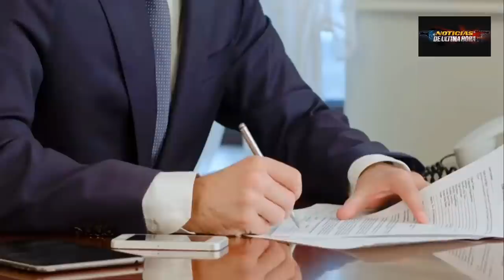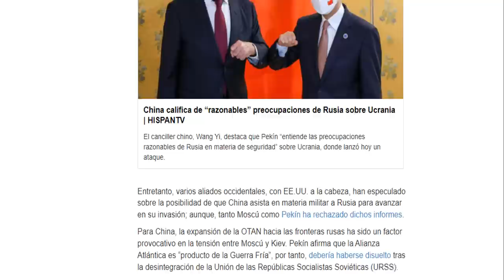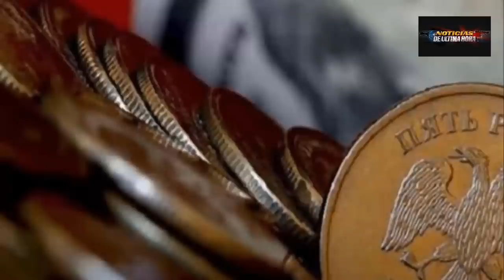¡ÚLTIMA HORA! China amenaza la OTAN de conflicto armamentístico EE UU sancionan Hijas de Putin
NOTICIAS DE CHINA Y ESTADOS UNIDOS HOY 7 DE ABRIL 2022

China le advierte a Estados Unidos Reino Unido y Australia sobre los peligros de una carrera armamentística que se esté gestando en la Región del Indo pacifico tras el anuncio del gobierno del presidente de los estados unidos de américa de cooperar con el desarrollo de armas hipersónicas en la región.

Así lo dio a conocer el ministro de relaciones exteriores del país asiático Xao Ligian que advierte que sería un escenario de mucho peligro para darse una confrontación entre china y el AUKUS.

Noticias última Hora China dio un fuerte mensaje que está en discrepancia con Estados unidos por el repetido actuar de Biden y la unión europea repartiendo sanciones a Rusia a diestra y siniestra .

Jen psaki portavoz de la casa blanca reportó un nuevo paquete de sanciones impuestas por el gobierno Estados Unidense a Vladimir Putin en especial a dos de sus hijas y dos prestigiosos bancos de Rusia.